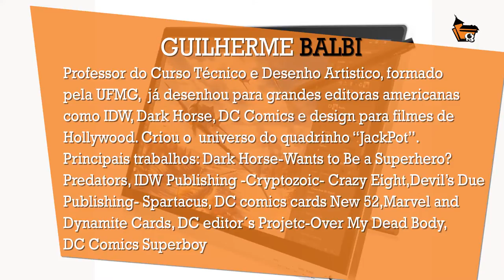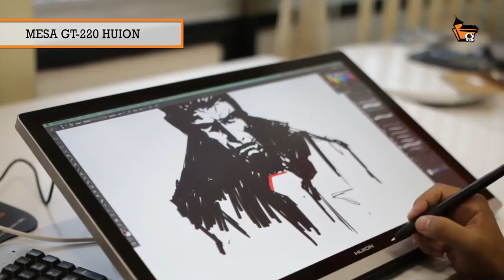Speed Character Painting na Kamvas GT220 da Huion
O artista Guilherme Balbi esboça personagem noir no monitor com pen tablet profissional Kamvas GT220 da Huion, na Casa dos Quadrinhos Escola de Artes Visuais. Conheça essa opção de ferramenta para o artista digital que existe também agora na escola.